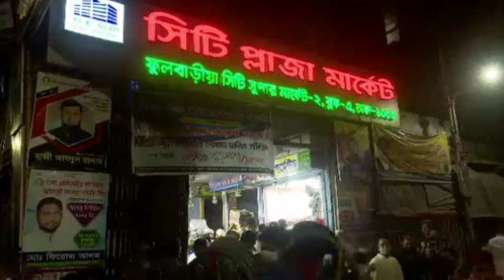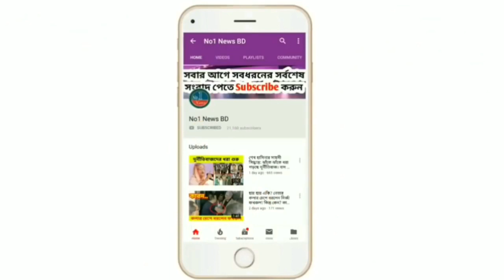ব্রেকিং ! ৩৪ কোটি টাকা আত্নসাত সাবেক মেয়র সাইদ খোকন ফেঁ'সে গেলেন || একে একে বেড়িয়ে আসছে সব কুকির্তি